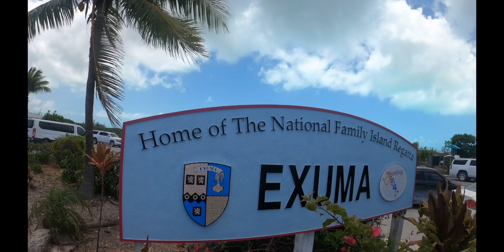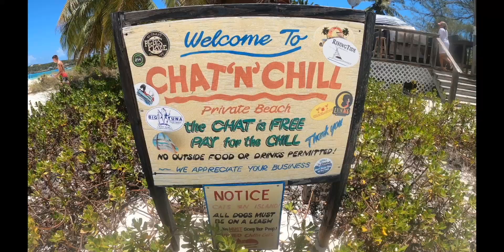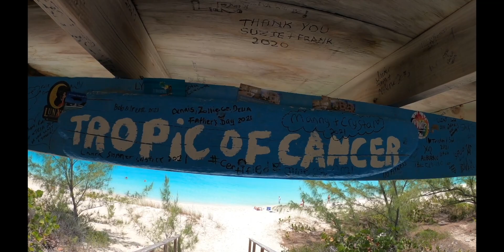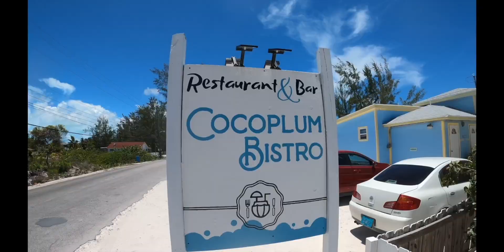Exuma 2021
Traveled to Exuma for a week in June of 2021 staying at the Grand Isle Resort and renting a boat from Minns Water Sports.